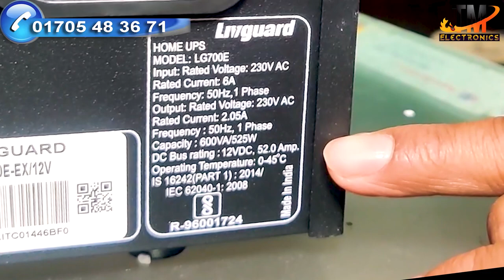Livguard i2-Verter LG 700 Square Wave Inverter-01705483671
💥🔋45 am-          Tk 7980/-5Year
💥🔋40 am - 17.37kgTk 5700/-  5Year